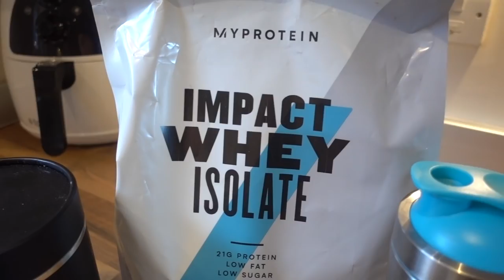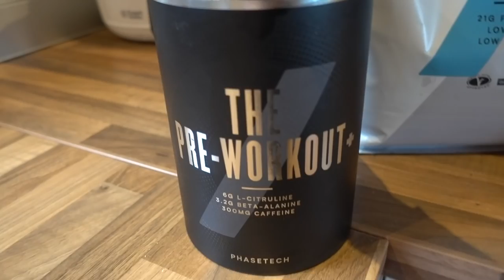What I've Been Keeping From You.. | Push Workout & Date Night